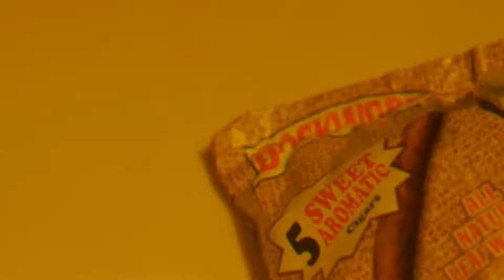Marco Bandzz - XD - Official Music Video [Dir.@yeeetv]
Equipment Used In

Shulder Rig Camera